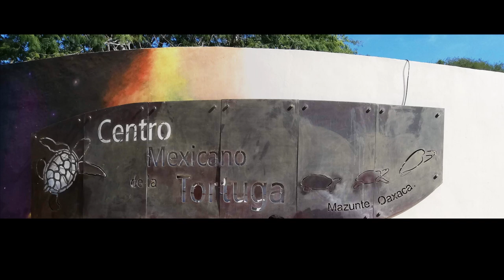Qué comer en OAXACA | Cocina & Vida Saludable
Si planeas visitar Oaxaca o si pasas por la costa y sus playas, aquí te decimos qué platillos y postres puedes degustar y que seguramente te encantarán.

VIDEOS